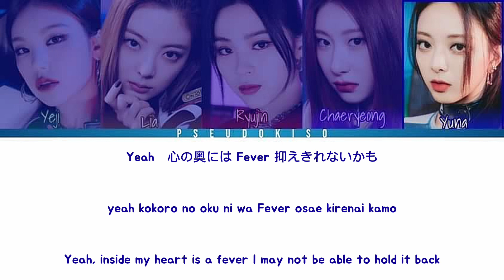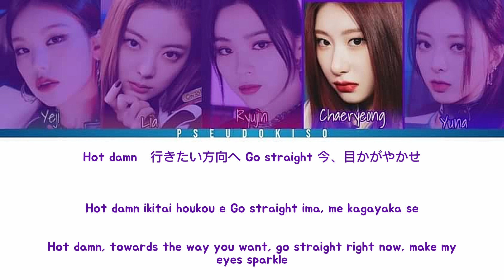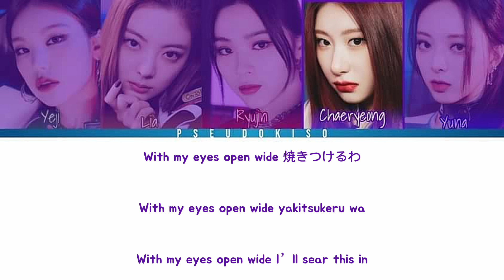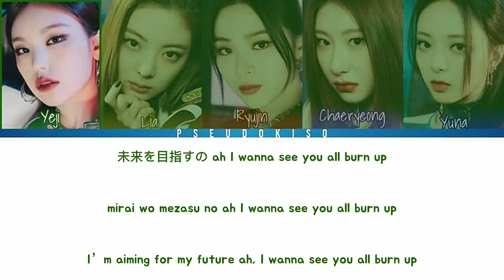ITZY (있지) ‘Voltage’ Lyrics (Color Coded Lyrics) [Kan/Rom/Eng]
Their Japanese releases are soo underrated idk how you guys don’t see it !!

Line Distribution:
Yeji - 52.43 seconds (26.04%)
Ryujin - 44.00 seconds (21.85%)
Yuna - 37.08 seconds (18.42%)
Chaeryeong - 35.70 seconds (17.73%)
Lia - 32.12 seconds (15.95%)

Video #451
14/06/2023